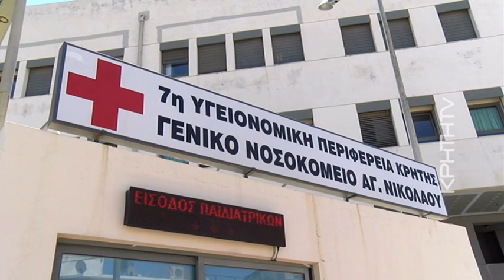Ο γιός της 73χρονης για τη χορήγηση πενταπλής δόσης!